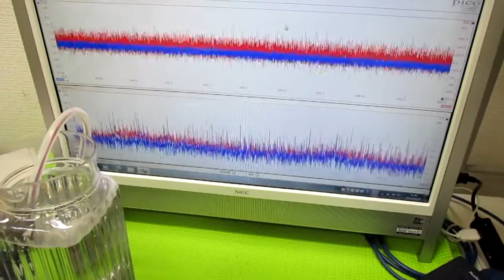メガヘルツの超音波発振制御プローブ ultrasonic-labo